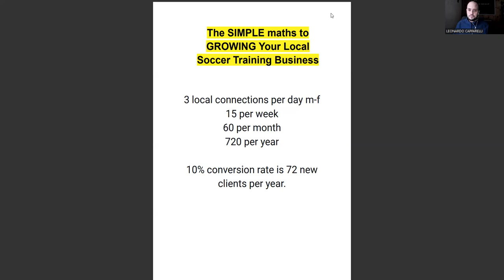⚽︎ Easy Strategies to Skyrocket Your Local Soccer Training Business!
Today, we share with you a simple strategy to add 72 new clients per year into your football training business.